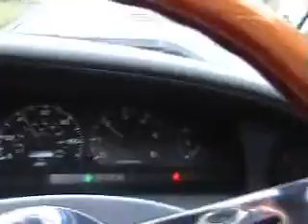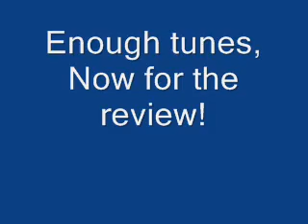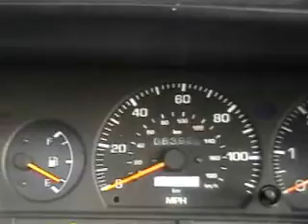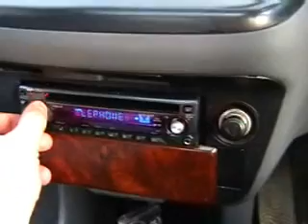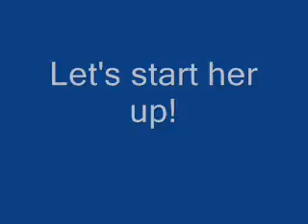Toyota Lucida Estima Previa Lowered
Bad boy Toyota lucida, lowered, upgraded exhaust, bull bars and interior!